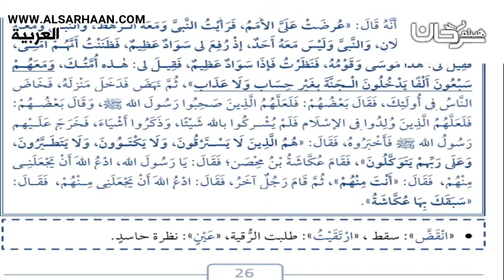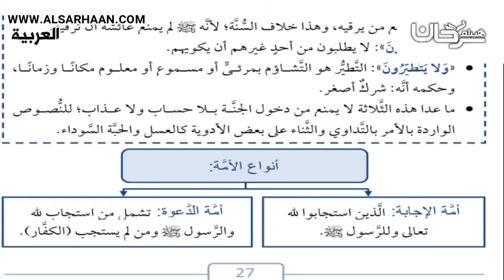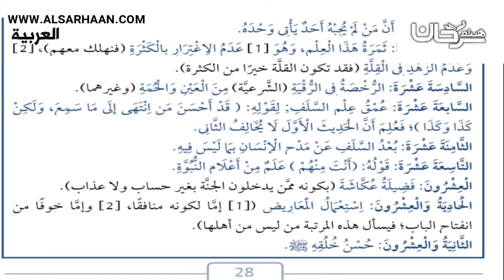63 05 باب من حقق التوحيد دخل الجنة بغير